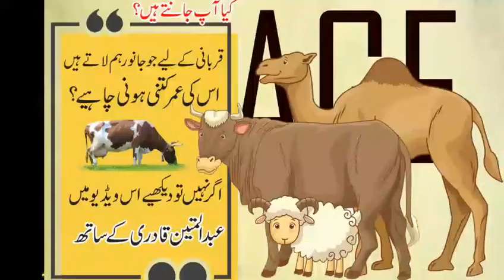Which age of animal is good for holy slaughtering ?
Qurbani waly janwar ki age Kia honi chiay